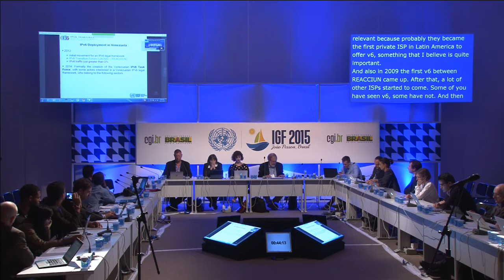IGF 2015 DAY 2 WK2 BPF CREATING AND ENABLING ENVIRONMENT FOR IPv6 ADOPTION